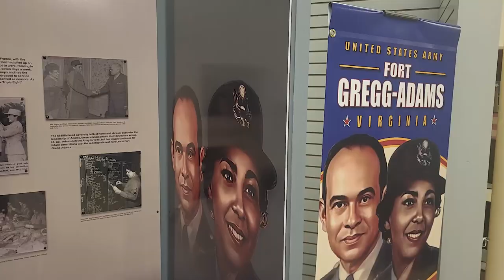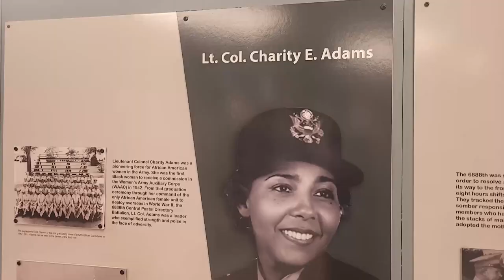U.S. Army Quartermaster Museum opens Gregg-Adams exhibit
In conjunction with the redesignation ceremony April 27, 2023, the U.S. Army Quartermaster Museum is opening its Gregg-Adams exhibit to honor Lt. Gen. Arthur Gregg and Lt. Col. Charity Adams, as well as to educate the public and service members on these U.S. Army heroes.